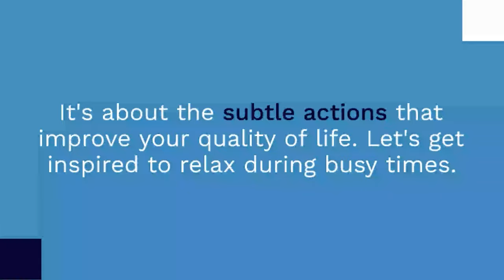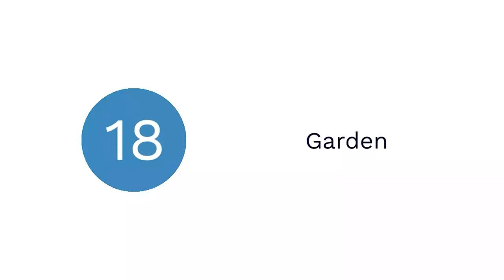20 Ways To Take Care of Yourself in 20 Minutes - During Busy Days - Quick Relaxation Ideas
20 Ways To Take Care Of Yourself in 20 Minutes on Busy Days

Self-care doesn't have to be a grand gesture. It's about the subtle actions that improve your quality of life. Let's get inspired to relax during busy times.

1 Try an At-Home Facial
2 Take a Power Nap.
3 Watch a Comedy
4 Enjoy a Bath.
5 Start a Gratitude Journal.
6 Practice Mindfulness
7 Use an Aromatherapy Diffuser
8 Create a Dump List
9 Get up and Dance
10 Clean Your Jewelry
11 Make a Non-Alcoholic Drink
12 Wash Your Hair
13 Warm Your Hands with Clothes
14 Cover Your Eyes with Tea Bags
15 Clear Your Desk
16 Enjoy Nature.
17 Read an Inspiring Short Story
18 Garden
19 Answer a Question
20 Listen to a Motivating Podcast

Remember, self-care is about the small, consistent actions that make a big difference.